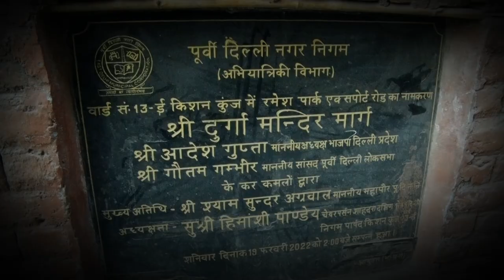Laxmi Nagar Ward No 201 क्या है | PUBLIC KA MOOD